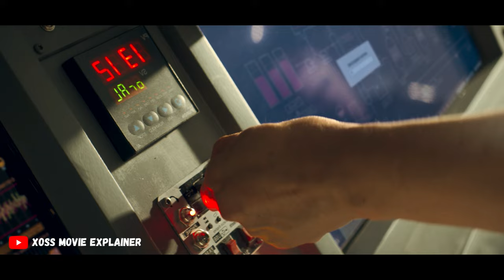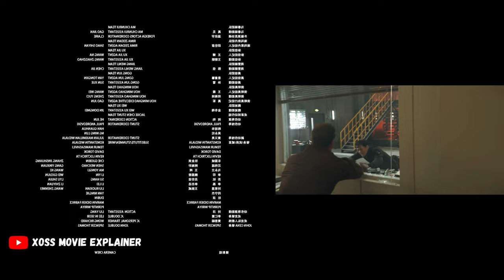২০২৩ সালের বেস্ট একশন সিনেমা! Movie Explained In Bangla | Action | Xoss Movie Explainer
◽Movie Name : Hidden Strike
◽IMDb Rating : 5.3
◽Genre : Action/Adventure
◽ Release Date :  2023

 action movie
 movieexplainedinhindi
 koreandramaexplainedinhindi
Movies Insight Hindi
Movies Story
Movies explanation
movies summary
hollywood
Bollywood
Cinemar golpo
film bangla
Cinema story bangla
Bangla chayachabi
Tollywood
Bangla chobi
Hollywood explanation
Explain
Explained
Movie explained
Hindi
Horror movies
Movie
Full story
Sci-fi movie
Full movie in Bangla
Ending explain
or goppo
Drama
Thriller
Horror
science fiction
scifi
Mystery
adnan Cottage
random video channel
savage420
Cine Recaps BD
Cine Recaps bangla
cottage
cinemar golpo
Haunting tube
er goppo
Golpo
ending explained
movie explanation
Ending Explained
Story Explain
xossmovieexplainer
TALESS
new movie
movie review
movie channel
মুভির চ্যানেল
মুভিফ্রিক টিভি
sniper movie
explained in bangla
war movie bangla dubbing
latest explain
saving private ryan movie explain
saving private ryan movie explain in bangla
war movie explanation in bangla
explain
explanation
crime thriller movie explained in bangla
new action movie explain
action movie 2023 explain
bengali movie explanation
মুভি এক্সপ্লেন
cine re-views
new movie explained in bengali
best war movie explain
world war 2 movie explain
war movie explanation in hindi
best movie explain
sommohon
Hidden Strike Movie Explained In Bangla
Hidden Strike Movie Explained
Hidden Strike Movie
Hidden Strike Movie Explained in hindi
Hidden Strike Movie Explain
Hidden Strike
Jhon cena movie explain
Jackie Chan new movie explain
Jackie Chan movie explain in bangla]
Jackie Chan
john cena
viral movie explain
movie explain in bangla 2023
explainer
Us Armyworm movie in bangla
our cine recaps
action rescue mission
sniping war
Army mission movie
navy seal mission
navey seal
US merine Sniper
marine sniper
Action
American Army
Us Army mission
army rescue Mission
action movie Bangla
Hidden Strike
hidden strike 2023
hidden strike trailer
hidden strike movie
movie explain in bangla
Hidden Strike Movie Explain In Bangla
Movie Time AD
Action Movie Explained
best sniper movie
movie time ad
movie time
Navy SEAL
sniper
Hidden Strike Movie Explain In Bangla 2023
movie review
sniper movie
film explanation
action